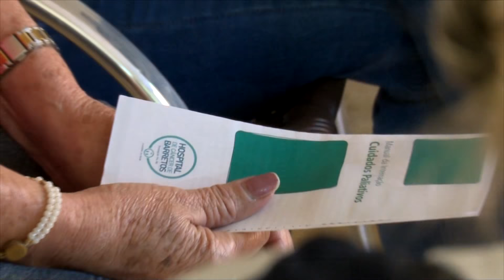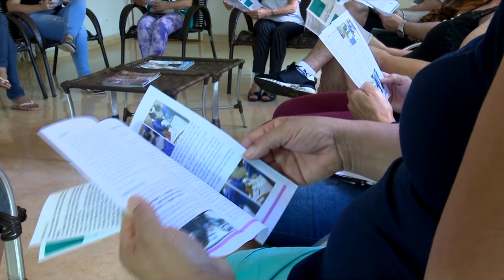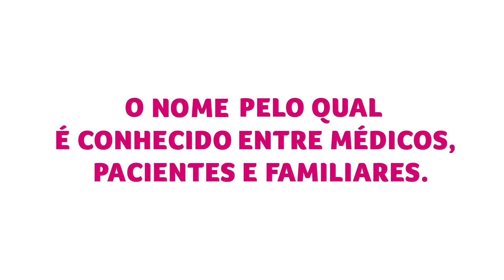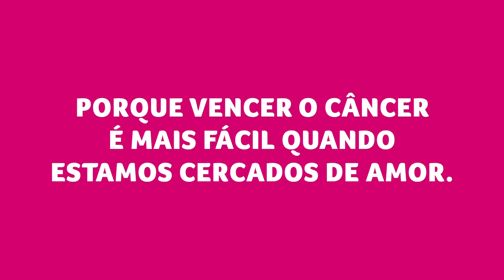Acima de Tudo o Amor - 8/4/2018 - O trabalho humanizado do Hospital São Judas Tadeu (bloco 1)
Exibido em 8/4/2018. Em março de 2018, o Hospital de Amor completou 56 anos de história. A trajetória da instituição teve início no Hospital São Judas Tadeu, que atualmente é a unidade de cuidados paliativos e de atenção ao idoso. O presidente da instituição, Henrique Prata, recebeu duas profissionais muito importantes que atuam no centro: a médica geriatra, Dra. Juliana Ciorlia, e a gerente de enfermagem, Verônica Faustino. Elas falam sobre a rotina do trabalho humanizado desenvolvido pelo Hospital e apresentam as conquistas adquiridas ao longo dessa história de excelência no tratamento paliativo do câncer. Vale a pena conferir!